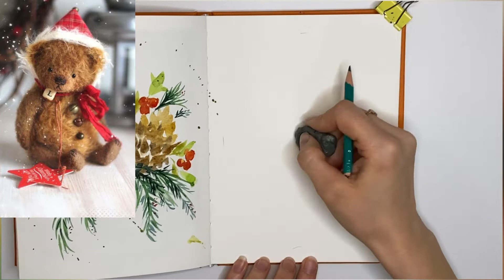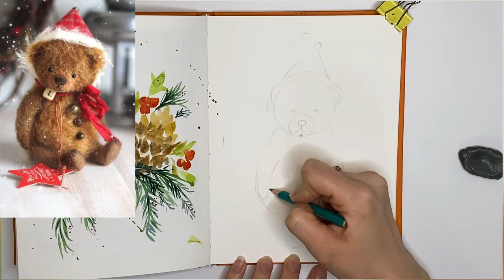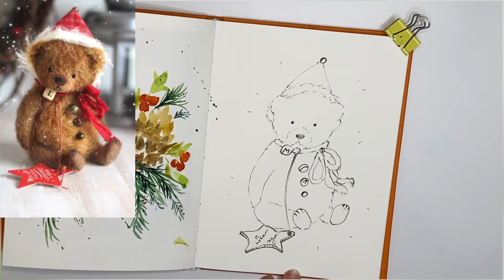Новогодний мишка акварелью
Последний урок в этом году!

Поздравляю всех с наступающими праздниками, желаю творческих успехов и что бы муза никогда Вас не покидала.

Выкладывай своего мишку с рисуй_скетч и я обязательно Вас отмечу